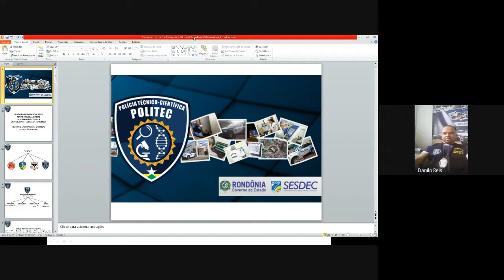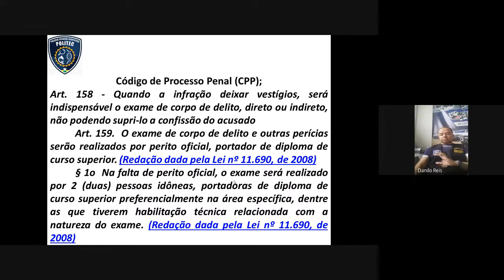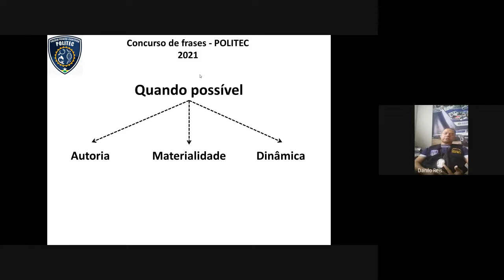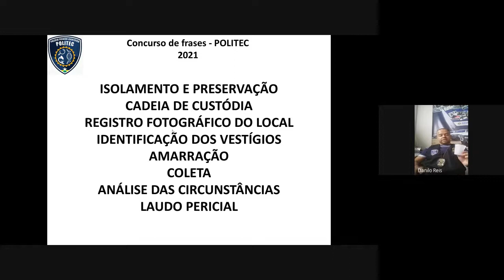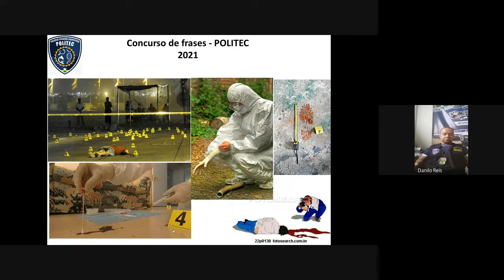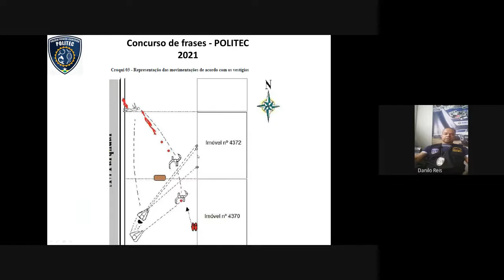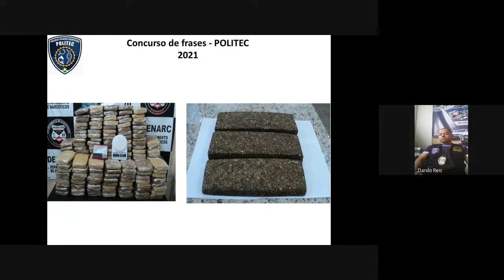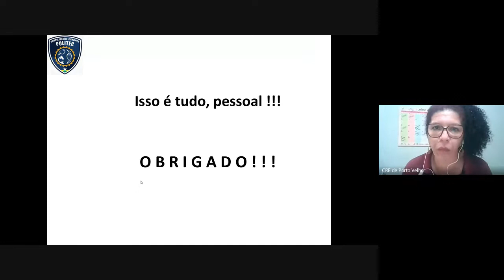Conhecendo a Perícia Criminal de Rondônia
Palestra com o Perito Daniel Pinheiro, para subsidiar o Concurso de Frases